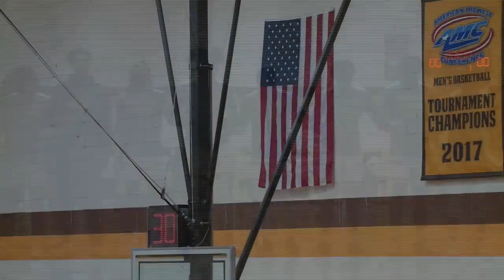Webster University @ Harris-Stowe State University, January 24, 2023